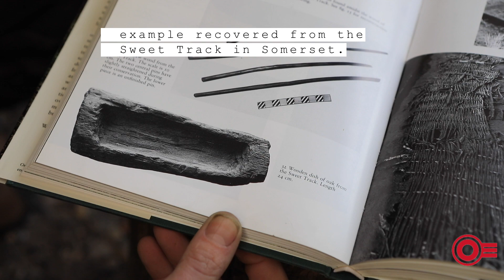Making Must Farm (S1, E7): A Bronze Age Box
Close to 200 wood and bark artefacts were preserved in the ideal muddy conditions of the Must Farm landscape, including a particularly special small wooden box...

In this episode of Making Must Farm, Mark Knight and Dr James Dilley take a closer look at the incredible Must Farm Box. Post excavation analysis of these items have helped archaeologists identify the tree species that were being used at the time to create these artefacts!

When the artefact was uncovered, the first question everyone wanted to know was "Is there anything inside?"...

Filmed and Produced by Emma Jones/AncientCraft

If you've enjoyed this video, there are two seasons of 'Making Must Farm' to catch up with, thanks to Cambridge Archaeological Unit, Forterra, Historic England and the University of Cambridge who's funding made the production of these video's possible.

You can now read more about the incredible site of Must Farm in theOpen Access volumes, published by the McDonald Institute of Archaeological Research :

Must Farm pile-dwelling settlement: Volume 1. Landscape, architecture and occupation:
Must Farm pile-dwelling settlement: Volume 2. Specialist reports